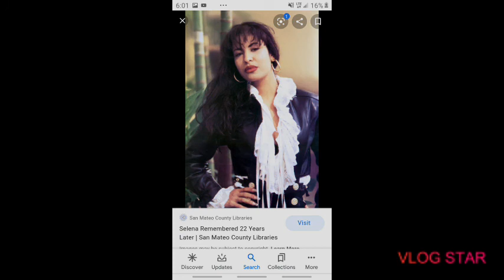Selena my idol part 2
William Bolton - Don't Lose Your Faith
• William Bolton -